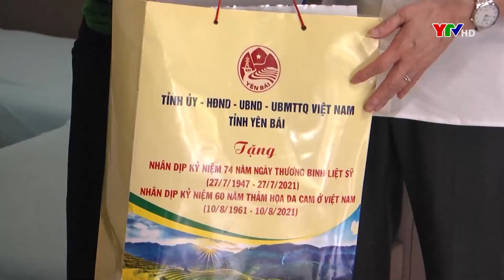Đồng chí Trưởng Ban Tuyên giáo Tỉnh ủy tặng quà gia đình chính sách tại thị xã Nghĩa Lộ